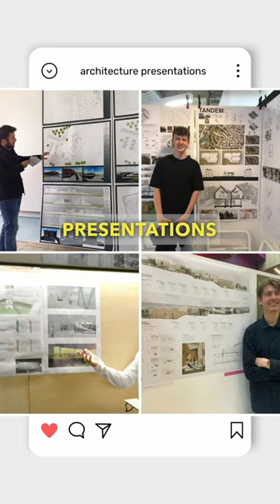Architecture presentations can be harrrrrd. Did you ever have one go south 😭